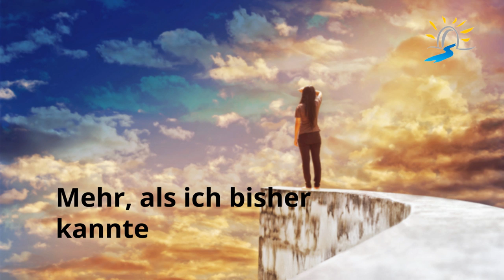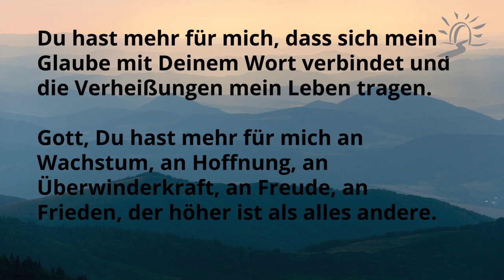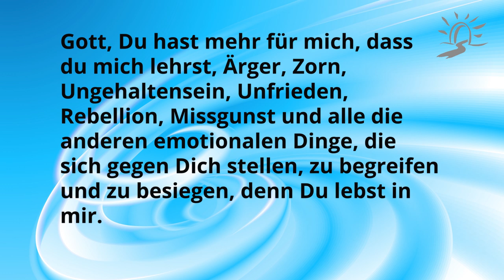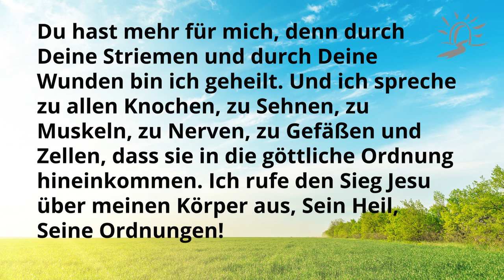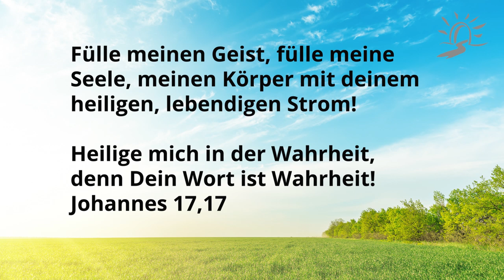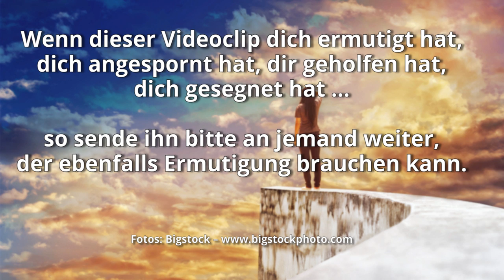Mehr, als ich bisher kannte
Kurzpredigt mit Proklamationen

Richte deine inneren Augen auf den Herrn.

Beständig will der Herr dich unterweisen, dir Offenbarung schenken.
Beständig ist der Heilige Geist in dir, um dich in alle Wahrheit zu leiten.
Beständig will Er deine Augen und Ohren öffnen, dass du deutlich Seine Stimme hören kannst.

Proklamationen:

Gott, du hast mehr für mich, für meinen inneren Menschen und meinen Geist.
Du hast mehr und lehrst mich, dem Unglauben die Türe zu verschließen.
Du hast mehr für mich, dass sich mein Glaube mit Deinem Wort verbindet und die Verheißungen mein Leben tragen.
Gott, Du hast mehr für mich an Wachstum, an Hoffnung, an Überwinderkraft, an Freude, an Frieden, der höher ist als alles andere.
Gott, Du hast mehr für mich, dass ich lerne zu entscheiden, meine Gedanken auf Dich auszurichten. Negativen Gedanken keinen Raum zu geben, destruktiven Gedanken, Depression, Frustration, negatives Erwarten aus meinem Leben abzuweisen.
Gott, Du hast mehr für mich, dass ich die zerstörerischen Gedanken und Vorschläge, die Versuchungen und die negativen Angewohnheiten des feindes gefangen nehme unter den Gehorsam von Jesus Christus.
Gott, Du hast mehr für mich, dass ich in gesunden Emotionen und Gefühlen lebe.
Gott, Du hast mehr für mich, dass du mich lehrst, Ärger, Zorn, Ungehaltensein, Unfrieden, Rebellion, Missgunst und alle die anderen emotionalen Dinge, die sich gegen Dich stellen, zu begreifen und zu besiegen, denn Du lebst in mir.
Gott, Du hast mehr für mich, und ich lerne es, dass ich Murren, Auflehnung und Kritik an Deinen Wegen in meinem Leben keinen Raum mehr gebe.
Gott, Du hast mehr für mich, dass ich ein gehorsames Herz bekomme.
Gott, Du hast mehr für mich, dass ich in körperliche Gesundheit, Heilung und Wiederherstellung eintreten kann.
Du hast mehr für mich, denn durch Deine Striemen und durch Deine Wunden bin ich geheilt. Und ich spreche zu allen Knochen, zu Sehnen, zu Muskeln, zu Nerven, zu Gefäßen und Zellen, dass sie in die göttliche Ordnung hineinkommen. Ich rufe den Sieg Jesu über meinen Körper aus, Sein Heil, Seine Ordnungen!
Gott, Du hast mehr für mich, dass ich in Kühnheit, Zuversicht und Glauben wachse.
Du hast mir den Tisch so reich gedeckt und ich darf nehmen Gnade um Gnade aus Deiner Fülle.
Danke, dass Du mehr für mich hast.
Mehr als meine Erfahrungen mir zeigten.
Mehr als ich bisher erlebt und geglaubt habe.
Du hast viel, viel mehr! Du hast die Fülle!
Fülle meinen Geist, fülle meine Seele, meinen Körper mit deinem heiligen, lebendigen Strom!

Heilige mich in der Wahrheit, denn Dein Wort ist Wahrheit!
Johannes 17,17